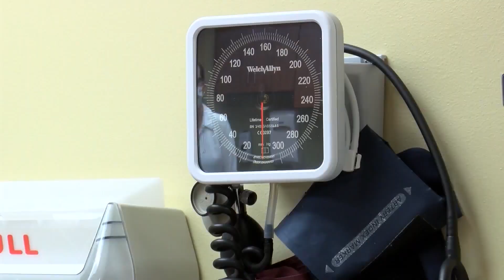Local doctors admitting more pregnant women to the hospital with COVID-19; urging vaccine